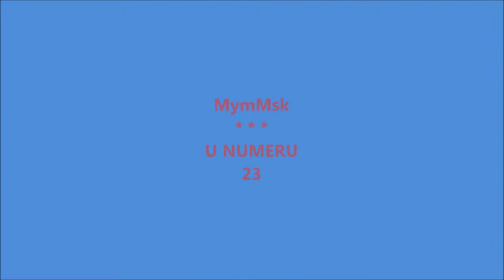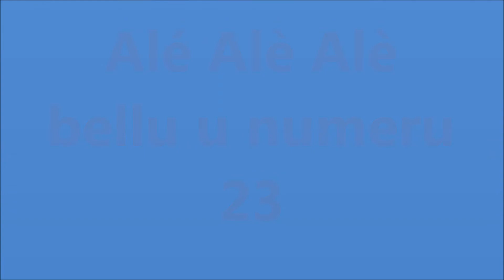U numeru 23